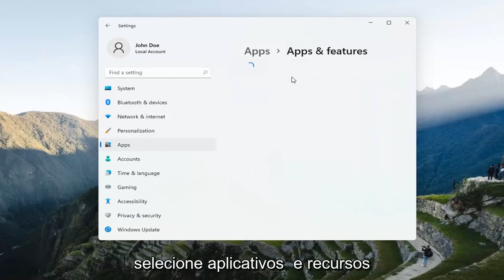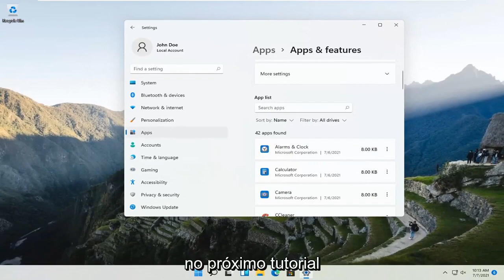Como ver os Programas instalados no Windows 11?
Windows 11 Como encontrar seus programas e aplicativos.

Problemas abordados neste tutorial:
como verificar aplicativos em execução no windows 11
como verificar aplicativos instalados no windows 11
como ver aplicativos em execução no windows 11
como encontrar programas ocultos no windows 11
como verificar programas instalados recentemente windows 11
como faço para encontrar meus aplicativos instalados no windows 10
como encontrar aplicativos no windows 11
encontrar programas de inicialização do windows 11
como encontrar a pasta de inicialização
como encontrar programas de inicialização no windows 11
como encontrar programas de inicialização